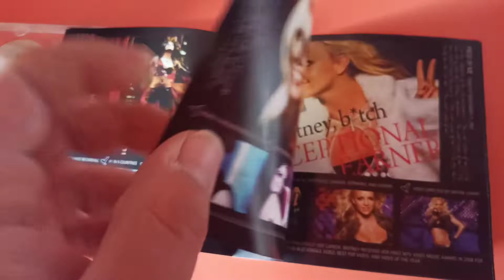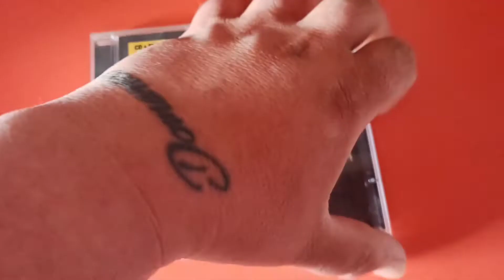Britney Spears - The Single Collection (All Versions)